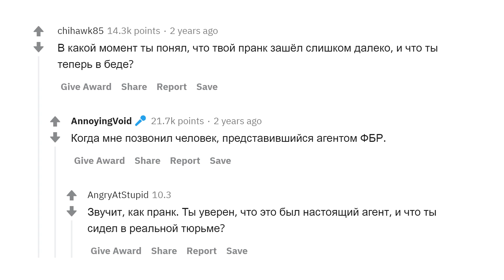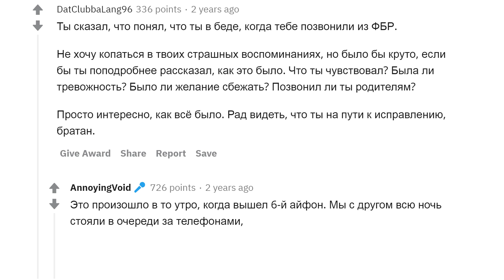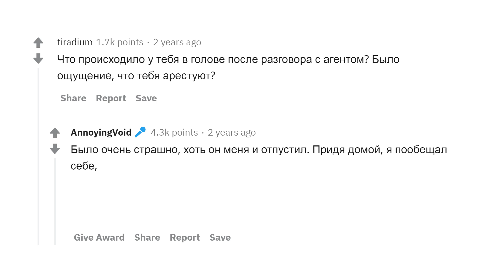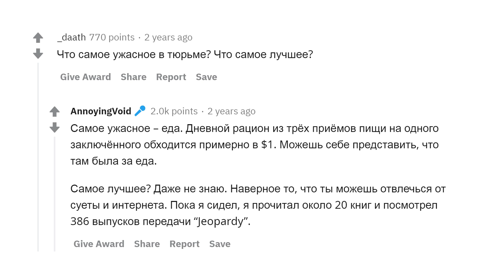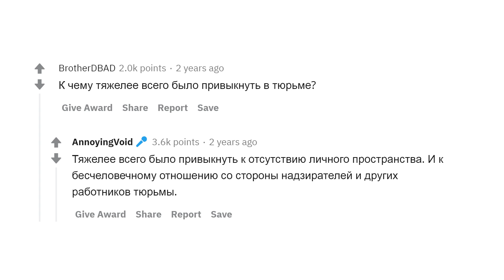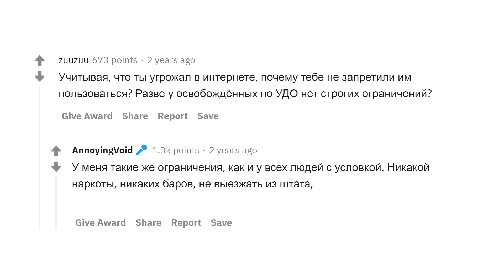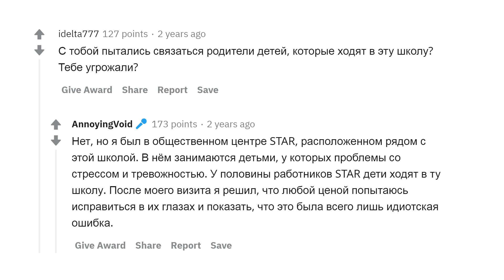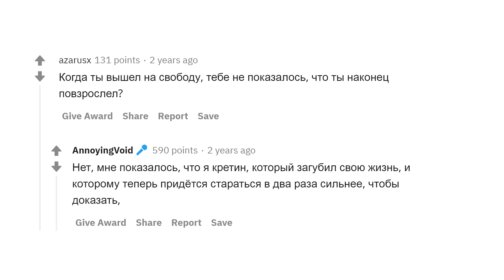Я ОТСИДЕЛ ЗА ШУТКУ В ИНТЕРНЕТЕ. ОТВЕЧАЮ НА ВОПРОСЫ.